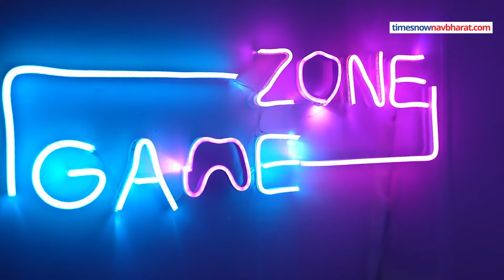Indian Gaming Creators ने की PM Modi से मुलाकात, जानिए क्या बोले ?| Hindi News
India के 7 टॉप Gamers को PM Narendra Modi से मुलाकात और उनके साथ चर्चा करने का सम्मान मिला है. इस दौरान पीएम मोदी ने कुछ गेम्स में अपना हाथ भी आजमाया. इस मुलाकात की एक छोटी सी झलक सामने आई है.देखें वीडियो.